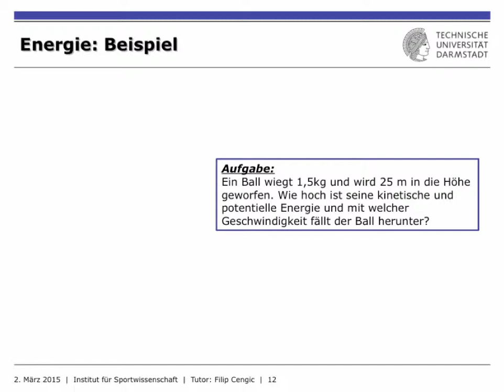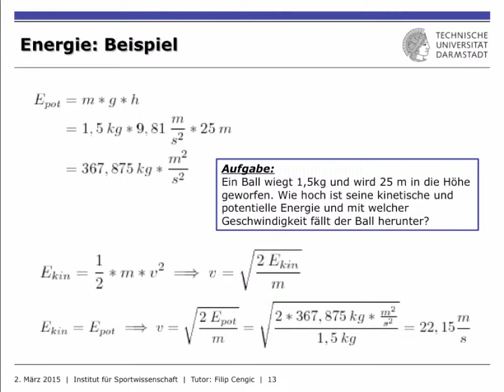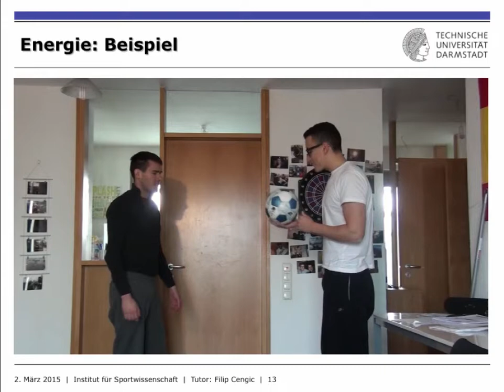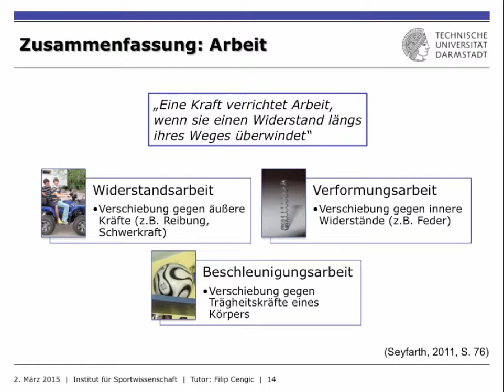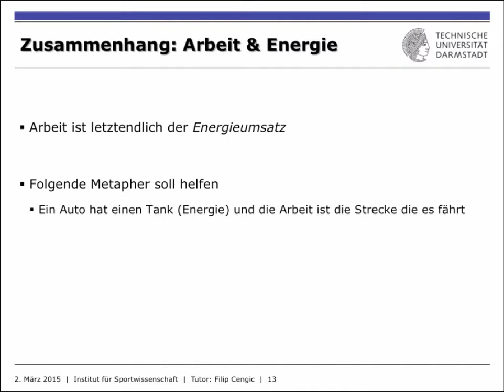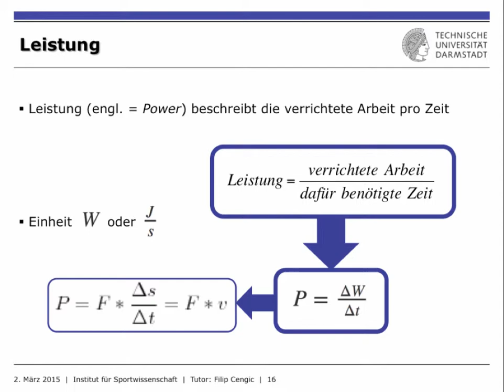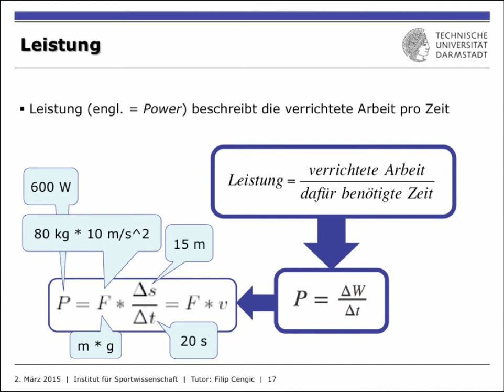IfS-TUD Wiki: DYN3 Translation II Teil 3/3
In diesem Tutorial werden die Unterschiede und Gemeinsamkeiten zwischen Arbeit und Energie aufgezeigt. Im Anschluss folgt die Erklärung der mechanischen Leistung.